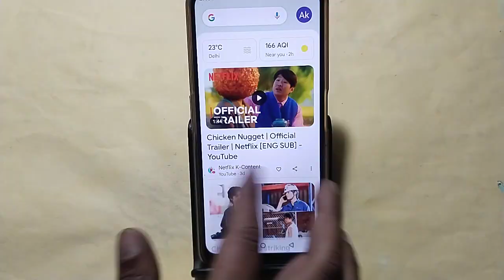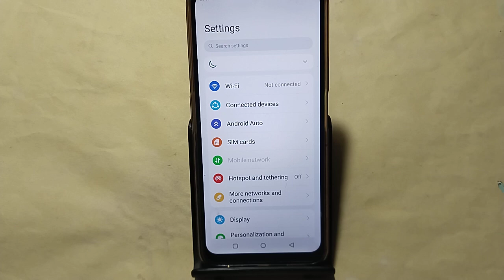how to on Game Turbo in Moto G04, Moto G04 me game turbo enable kaise kare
Best powerful CPU under 10k

60-Inch Tripod with Bag

7 Socket 6A Extension Board